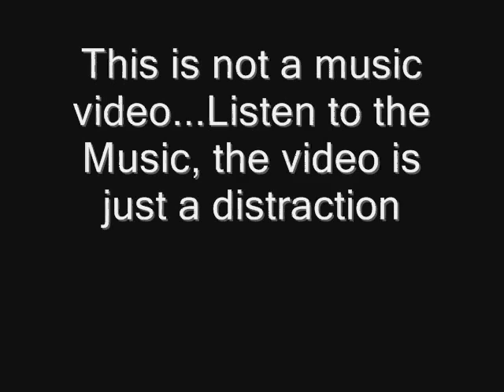D Block -- -- New Shit -- "I Dont Give a Fuck"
Yo...this song is too hot to touch.

PS This is not a music video... listen to the lyrics and music, video is mostly space filler.